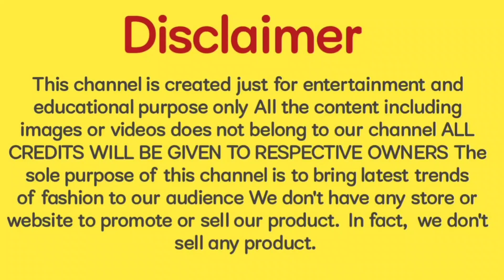TOP Trendy Western Velvet dress design || Amezing Western Velvet dress 👗 collection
About video...
hello doston aaj ki video mein aap dekhne wale Hain velvet western design kaise shandar collection jo ki aapko bahut pasand aane Wale Hain agar aapko western design pasand aate Hain to yah video ko pura jarur dekhiae video acchi lagi video ko like kar dena channel ko subscribe kar dena thanks for watching..

channel.